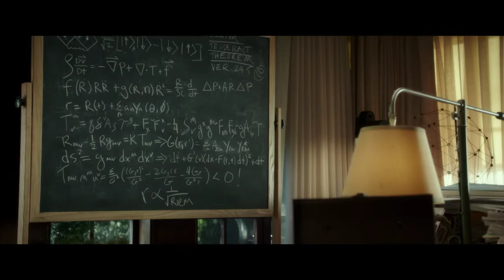19 de diciembre de 2021